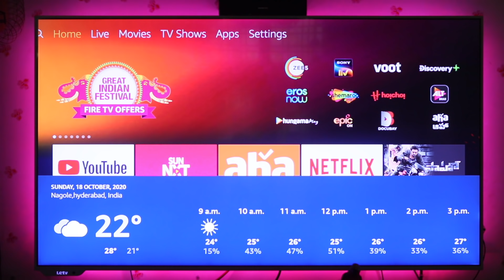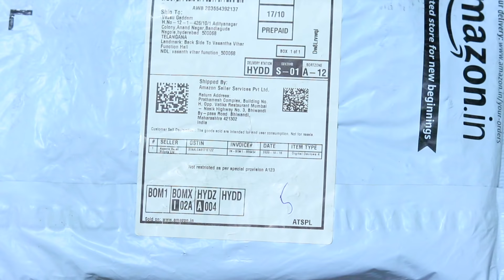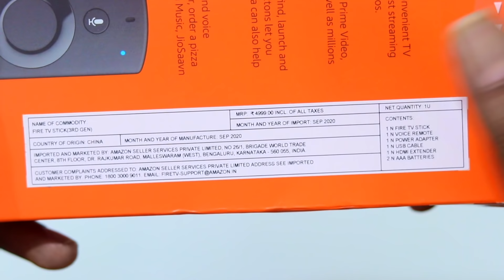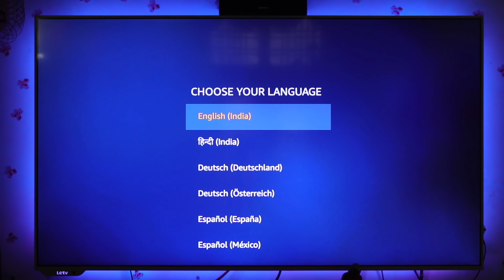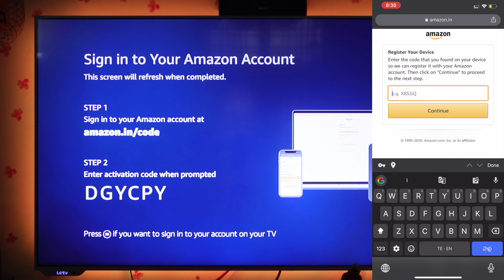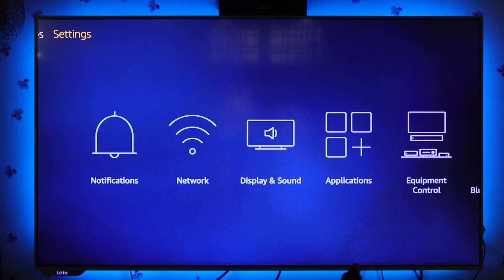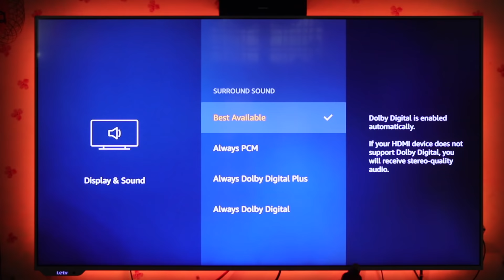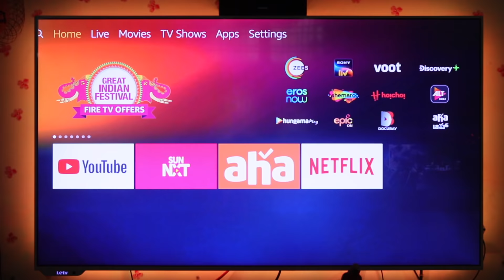Amazon Fire Tv Stick 2020 Unboxing & Initiall Imperssions || In Telugu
Amazon Fire Tv Stick 2020
Rest of the Others Amazon Sticks

Hai Friends Munduga Mee Andariki Naa Channel Ki Swagartam,Eeroju Maroka Sarikotha Video to Meemunduku Vachessanu,Ee Video lo Meeku, Amazon Fire Tv Stick 2020 Unboxing & Initiall Imperssions || In Telugu || Detailed Ga Cheputanu,Videoni Chivaravaraku Chudandi,Mariyu Videoni Like Cheyadam Marichipokandi.

Vu Cinemas 32"
Vu Cinemas 43"

Vu Ultra Android

Vu Ultra Android 5 “
Vu Ultra Android43”
Vu Ultra Android55”
Vu Ultra Android65”

43inc 4k.
50inc 4K.